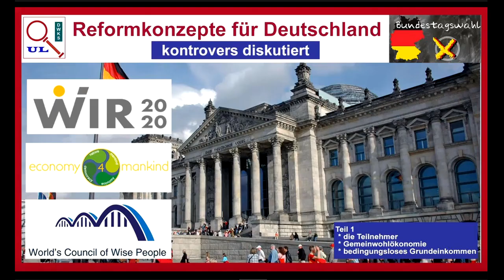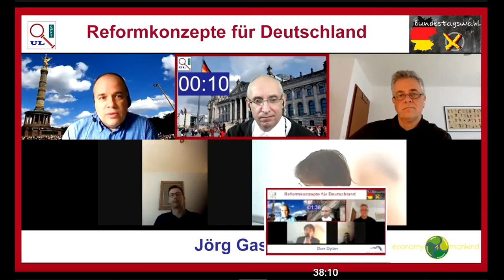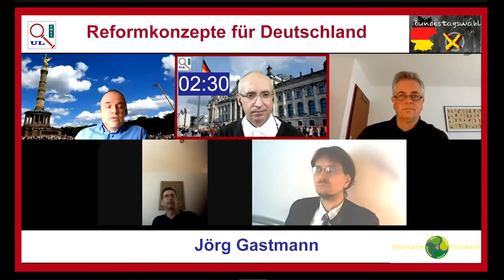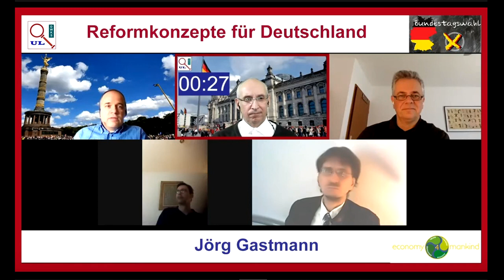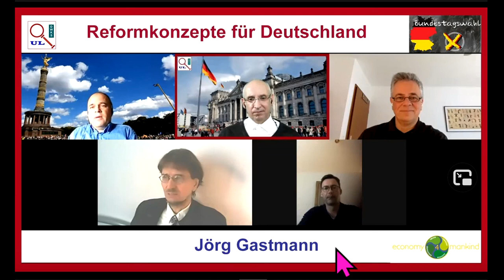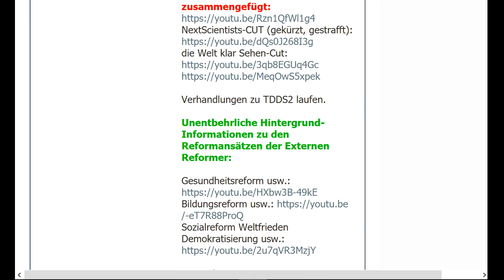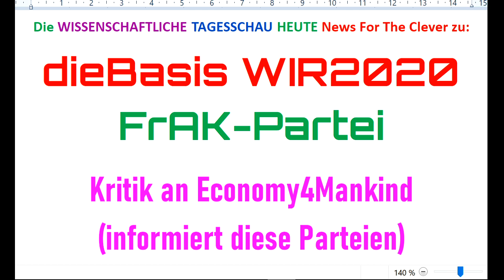NewsZu WIR2020 dieBasis Sucharit Bhakdi Reiner Fuellmich Bodo Schiffmann Köhnlein Gerd Reuther Rosen